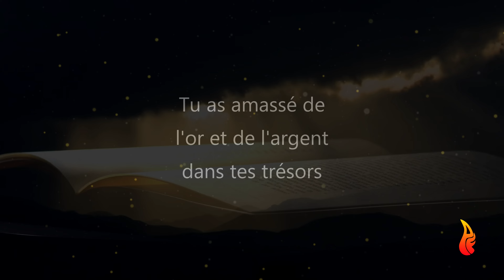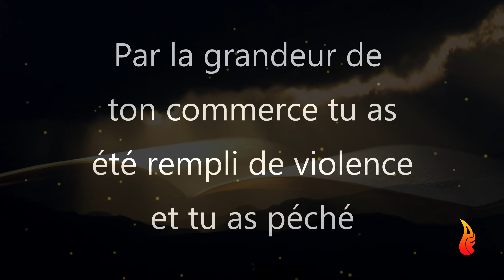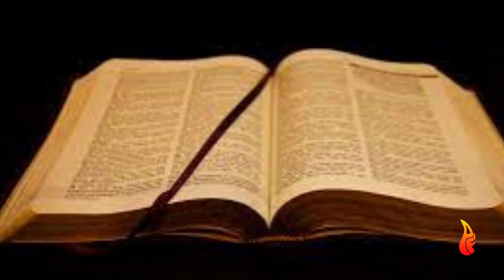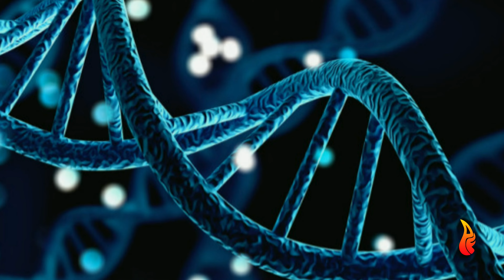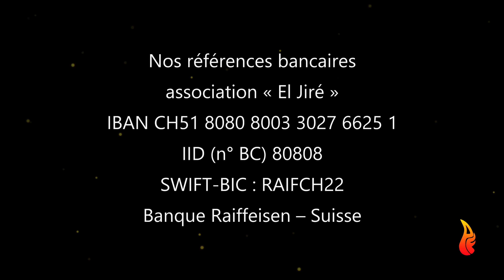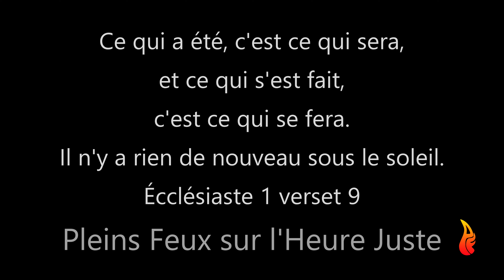L'ATLANTIDE CACHÉE DANS LA BIBLE - Suite Partie 6 - 4k son ajusté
'' LA BIBLE DÉVOILE ENFIN L’ATLANTIDE '' La civilisation préhistorique disparue

Deux prophètes de la bible, Ésaïe et Ézéchiel, nous plongent au-delà de l’histoire des royaumes antiques de Tyr et de Babylone, pour découvrir le mystère d’un drame qui s’est produit avant la création d’Adam et Ève. Un royaume érigé dans le tout premier jardin d’Eden par un ange, fut la première des civilisations avant l’Egypte, Babylone, la Grèce, et Rome ainsi que les civilisations aztèque et Maya.

Platon n’est pas le premier à parler de l’Atlantide, mais la Bible, neuf siècles avant Jésus, débuta de façon énigmatique le récit de cette histoire qui s’acheva par un cataclysme. L’Atlantide longtemps considéré comme un mythe, a bel et bien existé, et s’intègre désormais dans la préhistoire en même temps que les dinosaures. Tout est inscrit dans ce qui est devenu incontestablement le livre roi de la terre : la Bible. Et les théories évolutionnistes sur l’origine de l’homme tombent enfin comme un château de cartes, pour laisser place à la vérité de l’Atlantide. Ce livre choc est au carrefour de la connaissance et ne manquera pas de susciter l’intérêt de nombreux chercheurs, archéologues, historiens, philosophes, et tous les passionnés de l’Atlantide.

Eric Louembet est juriste de formation et prédicateur de l'Évangile, fondateur d'une Église évangélique et messianique au Gabon, enseignant des prophéties bibliques et conférencier, auteur de nombreux articles sur l'eschatologie biblique et passionné d'Israël. '' LA PARABOLE DE L’ÉGYPTE HÉRITIÈRE DE L’ATLANTIDE '' Le pourquoi des pyramides des bâtisseurs.

Pourquoi le nom d’Éden apparaît-il bien plus en Ezéchiel que dans la Genèse biblique ? Serait-ce là le signe qu’il existait un autre jardin d’Éden ? Et quel est cet arbre d’Éden entouré de plusieurs fleuves, auquel on compare un pharaon d’Egypte ? Un arbre qui ne donne pourtant aucun fruit défendu, mais qui surpasse tous les arbres d’Éden par sa beauté, sa hauteur, et sa grandeur ?

Une parabole est au cœur de la plus grande énigme de la Bible, pour découvrir de quel royaume l’Égypte est le reflet, celle d’une autre gloire oubliée. Une royauté aurait-elle pu exister en Éden, et dont on ne nous a jamais parlé ? Une royauté que la prophétie nous révèle à présent, faisant retentir le son d’une heure de la connaissance appelée à augmenter selon Daniel 12:4. Découvrons dans la bible, la civilisation qui a transcendé les âges, et qui, bien que disparue au fond des mers, parle encore à travers l’Égypte, en se tenant prête pour jouer un tout dernier rôle dans l’histoire.